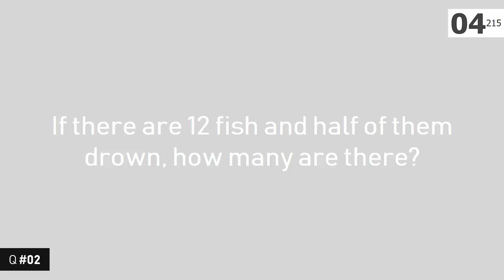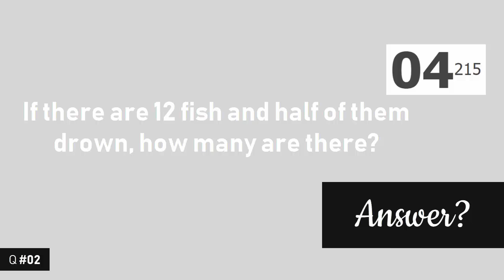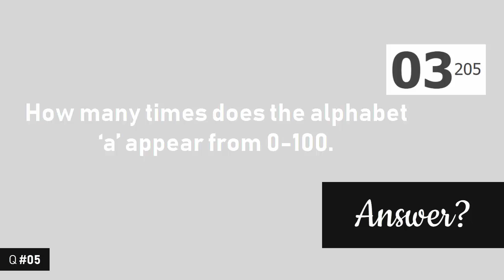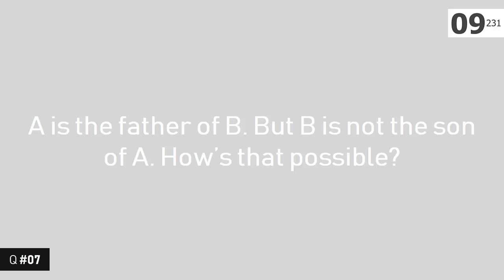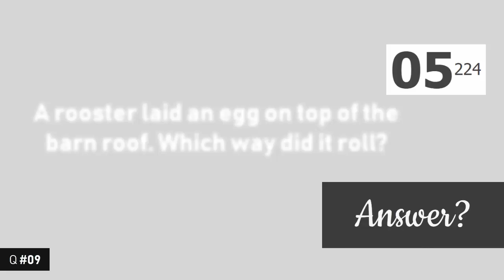BoostYourBrain - 10 Tricky Questions Test Your Brain Instantly - Are You A Genius?